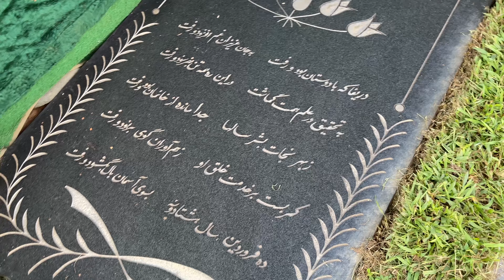Shamsi Bahmanyar Karieh September 20, 2023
Shamsi Bahmanyar Karieh funeral in Charlotte, North Carolina.  Spirit Riders.